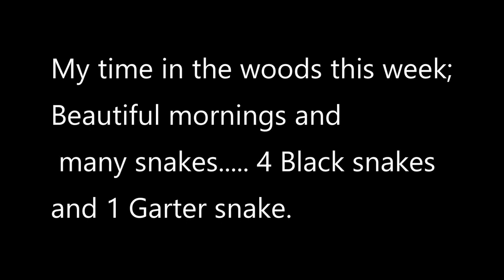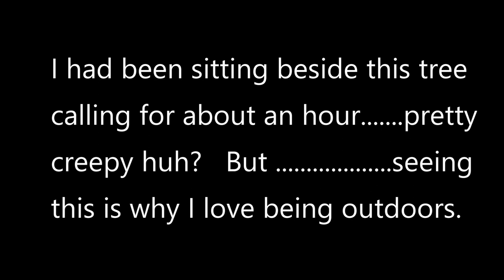Snakes in the Woods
Snakes I came across while turkey hunting.